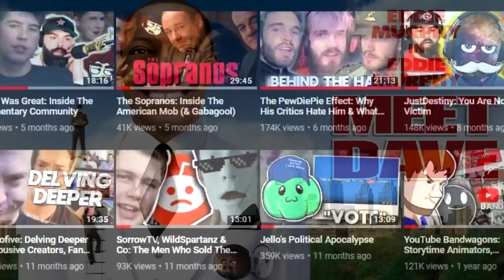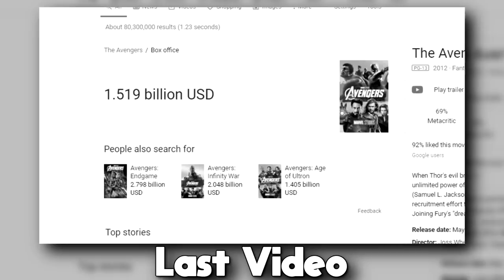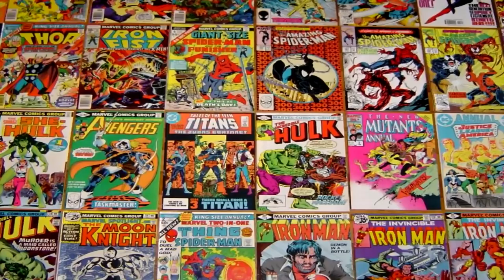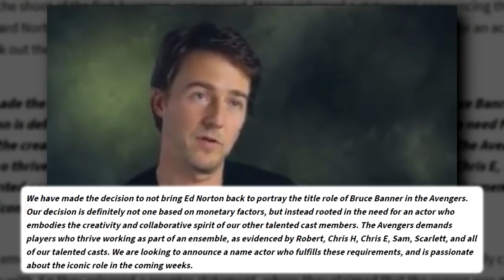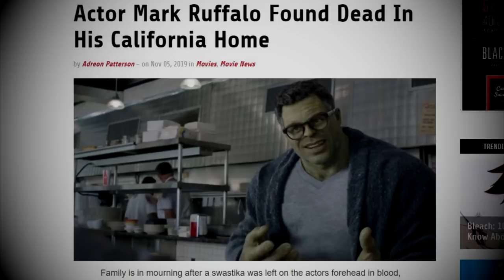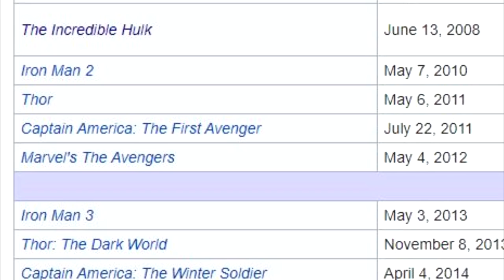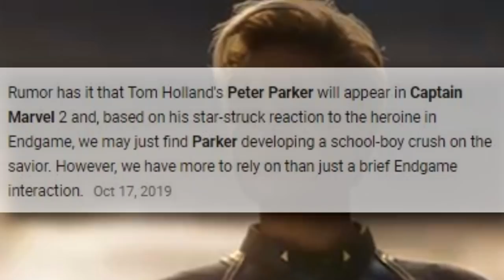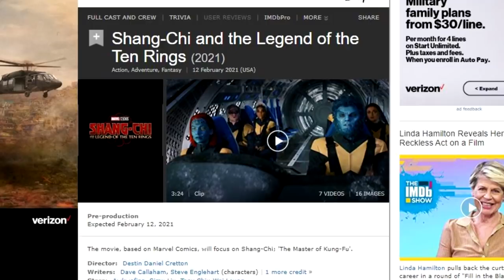Marvel Movies Are Not Good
A video where Tom shows disinterest towards something that most people like and comes across like a contrarian? What a hack.

My Links

People Who Help Out